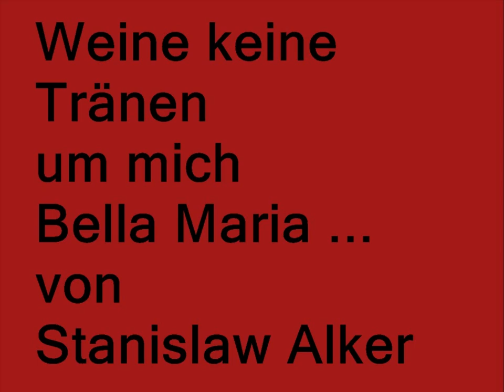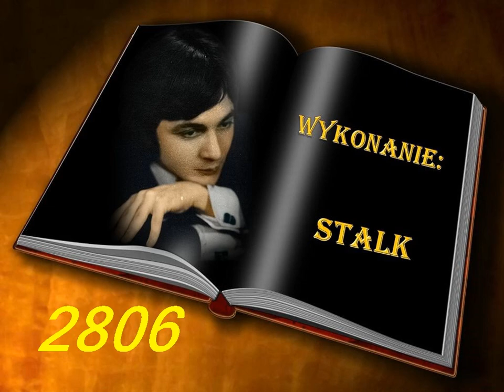Weine keine Träne um mich Bella Maria - von Stalk 2806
Videoclip do tej piosenki zrealizowała  Elżbieta 18, a piosenkę  j.w.
śpiewa  Stalk 2806  / Stanislaw Alker /.
Videobearbeitung  Elzbieta 18, gesungen von  Stalk 2806
/ Stanislaw Alker /:
I thank you for your visiting, wish you have
a wonderful "good - mood 'Day!.